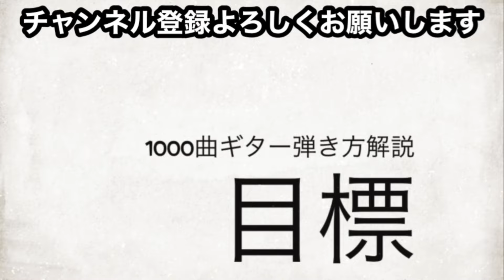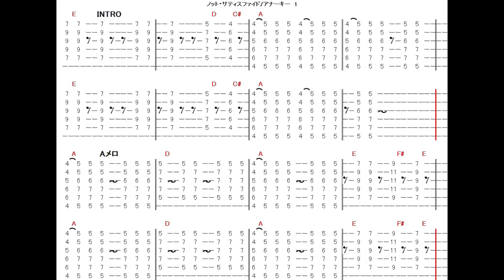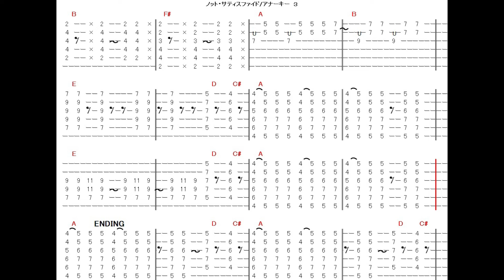691曲目:ノット・サティスファイド/アナーキー⭐︎Guitar cover⭐︎TAB付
Anarchy「 Not Satisfied」のギターカバーです。

1000曲耳コピー動画アップ&弾き方解説を目指してます。